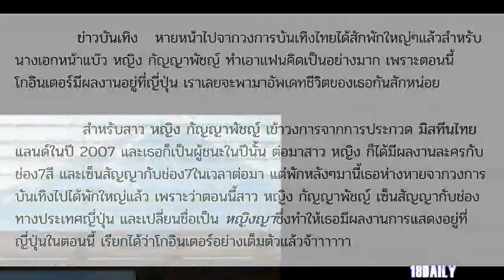ยังจำได้ไหม? หญิง อดีตนางเอกช่อง 7 ล่าสุดเปลี่ยนชื่อ แถมโกอินเตอร์เป็นดาราญี่ปุ่นเต็มตัว!!